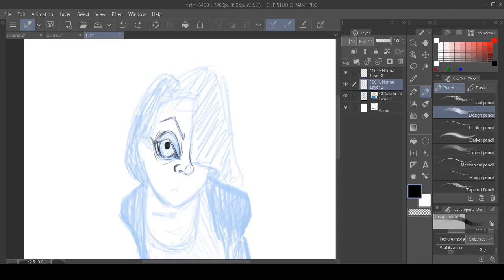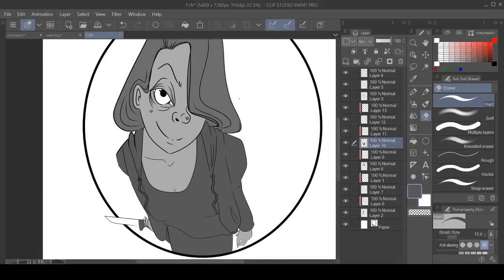"Ynvin" SPEEDPAINT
WOAHHHHHH it's my first speedpaint! This one went through a lot of phases lol. I don't know if it's interesting to see the artistic process or if it's better to just have a smooth speedpaint. Oh well. Okie have an epic day. xo JaynuhP

Song: "Other Friends" by VGR